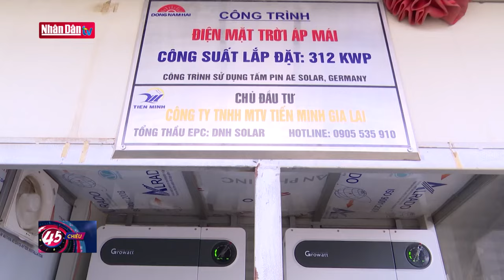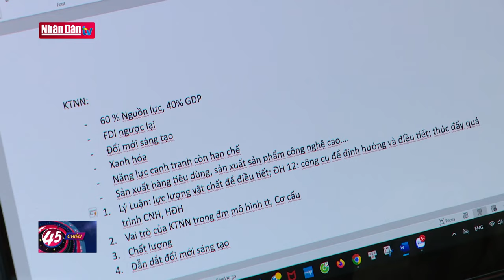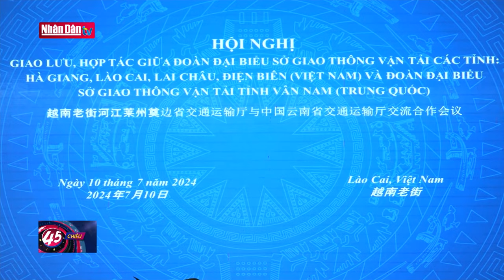Sơ kết công tác kiểm tra, giám sát 6 tháng đầu năm | Tin Chính trị - Xã hội tối 10-7-2024